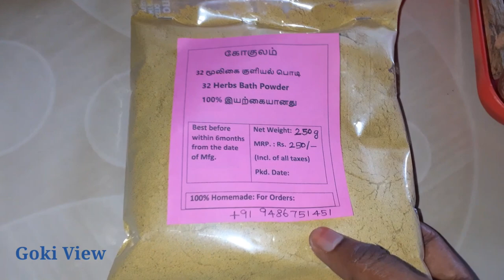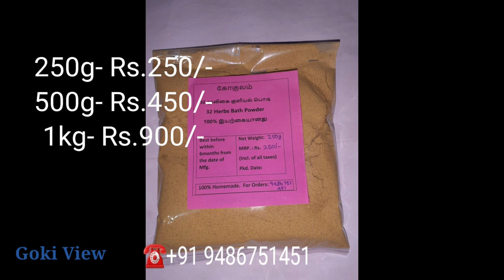Herbal bath Powder Online Sale/நலங்கு மாவு/மூலிகை குளியல் பொடி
Hello Dear Friends and family,

வீட்டில் இருக்கும் பொருட்கள் மற்றும் நாட்டு மருந்து கடைகளில் கிடைக்கும்  பொருட்களை வைத்து குளியல் பொடி தயார் செய்வதிருக்கிறோம்.

சேர்த்துள்ள பொருட்கள்:

1. பச்சை பயிறு

2. கடலை பருப்பு

3. பச்சரிசி / RICE

4. ரோஜா இதழ் / ROSE PETALS

5. மரிகொழுந்து

6. எலுமிச்சை தோல் / LEMON PEEL

7. ஆரஞ்சு தோல் / ORANGE PEEL

8. மாதுளை தோல் / POMEGRANATE PEEL

9. காட்டு மஞ்சள் / WILD TURMERIC

10. ஆவாரம்பூ / TANNER'S CASSIA

11. அதிமதுரம் / LICORICE ROOT

12. பூலாங்கிழங்கு

13. கோரைக்கிழங்கு

14. கார்போக அரிசி

15. உலர்ந்த நெல்லிக்காய்

16. கடுக்காய்

17. வெட்டிவேர்

18. வசம்பு

19. சந்தனம் / SANDAL

20. ஜாதிக்காய்

21. மாசிக்காய்

22. பூந்திக்கொட்டை / SOAPNUT

23. பாதாம்

24. புதினா / MINT

25. குப்பை மேனி இலை

26. வேப்ப இலை/ NEEM LEAF

27. திருநிற்றுபச்சிலை/ SWEET BASIL

28. இட்லிபூ/ வெட்சி

29. முருங்கை இலை

30. செம்பருத்திபூ

31. மல்லிகை பூ

32. அருகம்புல்பொடி

250g- Rs.250/-
500g- Rs.450/-
1Kg- Rs.900/-

For more details and Orders Contact This Whatsup Number
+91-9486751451